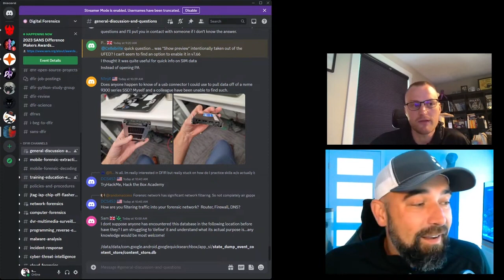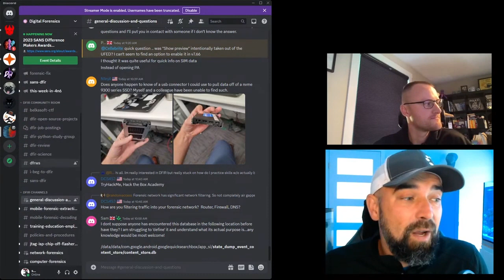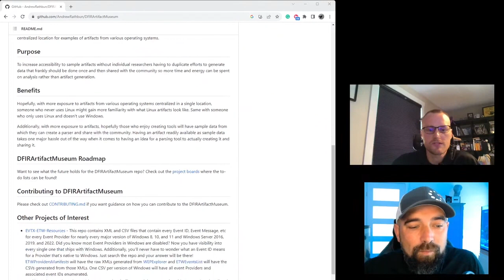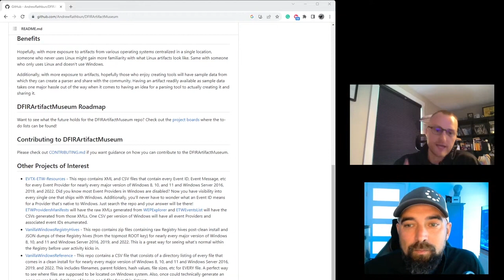The Digital Forensics Series - EP 4 [Recorded]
Catch the replay of The Dig For Episode 4, featuring Paul Lorentz and guest, Andrew Rathbun, as they discuss Growing the DFIR Community.

Immerse yourself in their insightful conversation and learn how Discord is creating a global place where DFIR professionals can talk, as well as Andrew's personal journey from LE to Private sector.

Subscribe to our channel and join us for engaging discussions on digital forensics, digital investigations, and DFIR, featuring prominent figures like Paul Lorentz, Andrew Rathbun, Jared Barnhart, and a lineup of esteemed field experts.

5 this 17th October 2023, with Heather Mahalik and the Revo-lutionaries, team winner of Cellebrite CTF 2023.